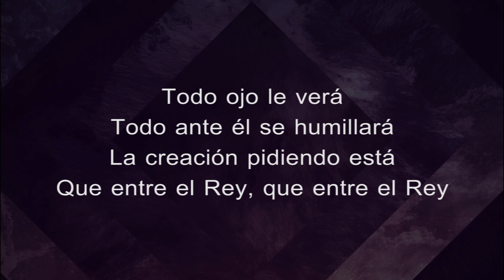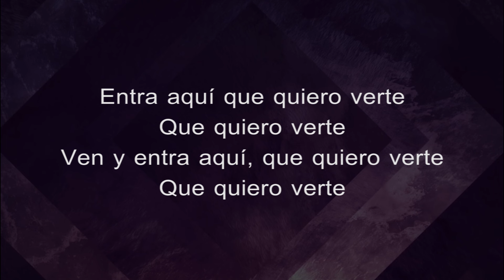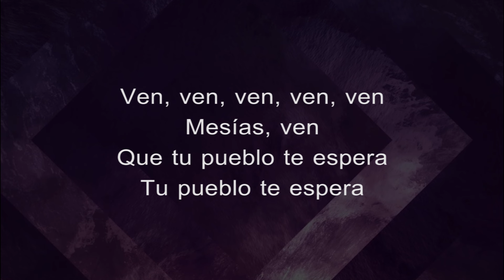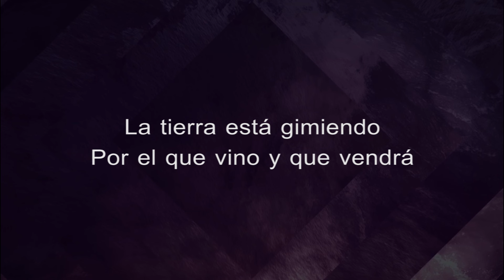Mesías LETRA Averly Morillo Canciones cristianas con letra